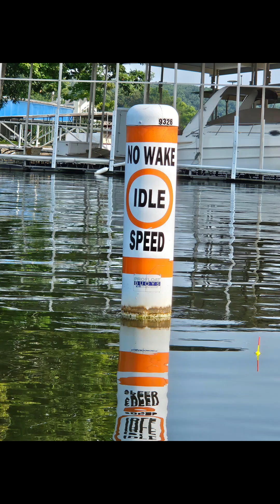part 3 my day at the lake of the Ozarks